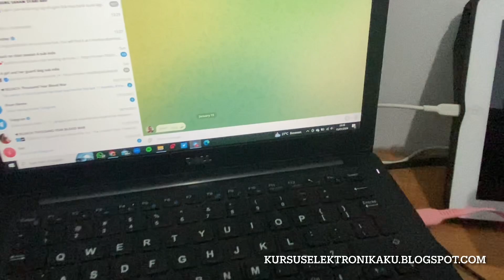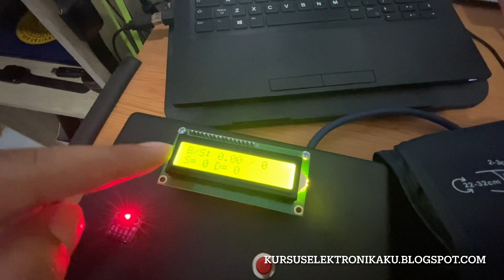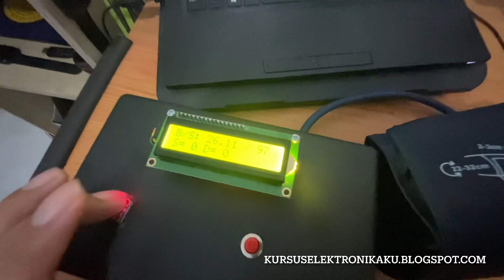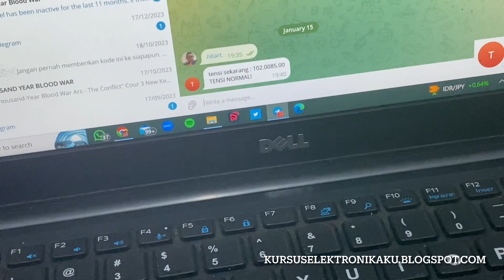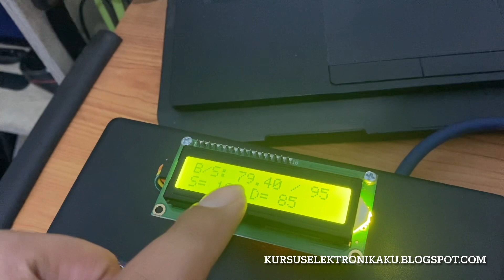Monitor Tensi BPM SPo2 Notif Telegram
ingin pesan alat? kunjungi blog : kursuselektronikaku.blogspot.com